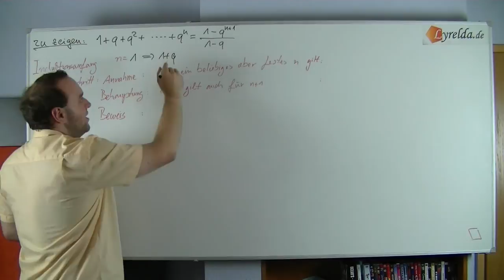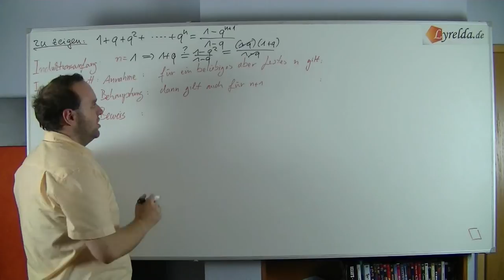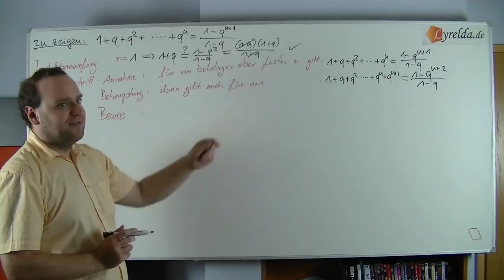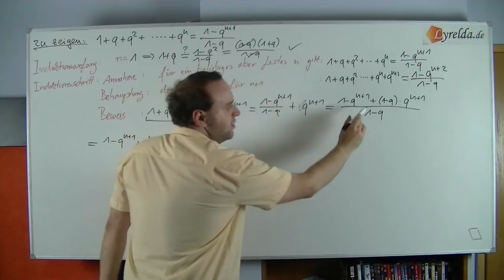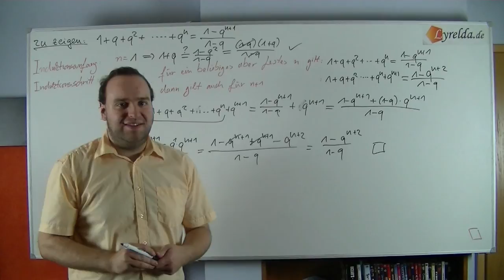vollständige Induktion Summe Lösung 3 - Lyrelda.de